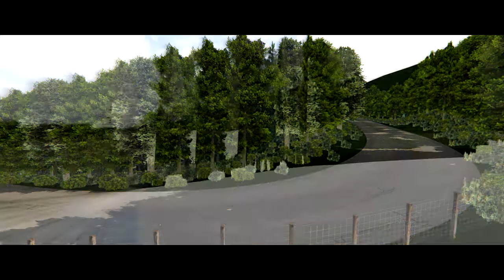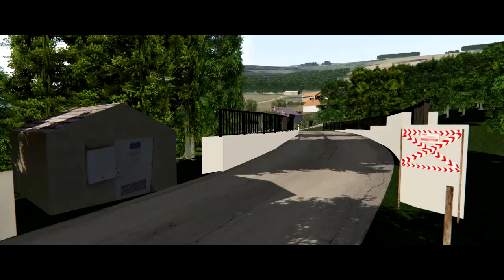RALLYE DE CHARTREUSE [ASSETTO CORSA]